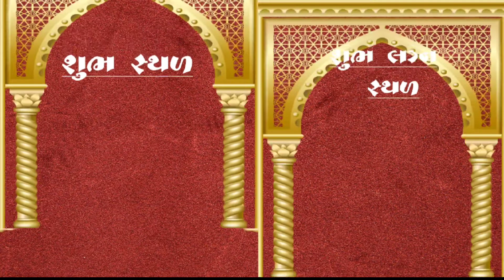Wedding Invitation video || Without Text Background Templates || traditional invitation || Kankotri.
Wedding invitation video with new song
Wedding Invitation Templates Free Without Text Background
Want a Whatsapp Wedding/Engagement Invitation at reasonable cost.